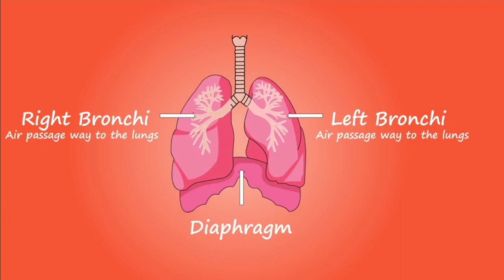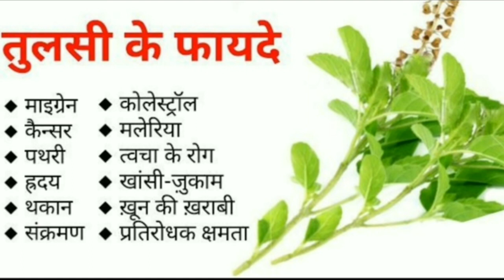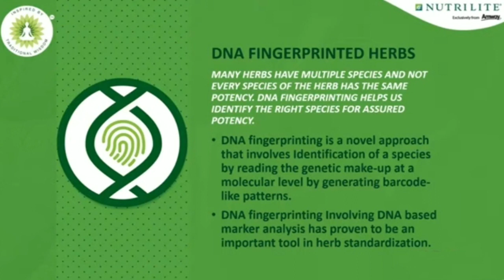फेफड़ों की तकलीफों में रामबाण/Nutrilite Vasaka Mulethi Sursa@IndiaAmway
लड़कियों गर्भवती महिलाओं में आयरन की कमी खतरनाक हो सकती है।

Nutrihealthway vasaka mulethi sursa
Nutrihealthway traditional herbs
Amway products
Respiratory Health
Nutrilite Herbs
Nutrilite
Amway India
Mulethi
Nutrilite Vasaka Mulethi & Surasa
nutrilite treditional herbs madhunashini
nutrilite treditional herbs tulsi
nutrilite treditional herbs ashwagandha
nutrilite treditional herbs brahmi
Amway
Amway supplements
Nutrilite Amway Nutrilite Amway nutrilite supplements benefits
Amway nutrilite Tulsi benefits Amway nutrilite Echinacea benefits
Amway nutrilite vashakha mulethi Sursa benefits
Amway Atmosphere Mini benefits
why nutrilite Tulsi
Why nutrilite Echinacea
why nutrilite vashakha mulethi Sursa
asthama ke liye kya kare
respiratory problems
heart health supplements bataye
respiratory system ko healthy kaise rakhe
respiratory health
lungs health
how to detox your lungs
lungs saaf karne ka tarika
lungs ko majbut kaise karen
lung care
breathing problem solution batao
healthy hamesha
Health with Amway
Amway health products
Amway New products
Amway monthly bulletin
nutrilite new products
amway multivitamin tablet benefits
amway new products launch in india
nutrilite weight management products
amway artistry products
artistry anti aging products
amway products for women health
Best amway products for health
Gut health products
amway hair growth products
artistry skin nutrition
artistry skin care
Amway face wash
Amway beauty products
artistry ctm products
amway artistry face wash
Vitamin c artistry amway
Amway Skin Care products review
amway new products 2023
Amway all products
amway daily plus demo
amway home care products
amway offers this month
amway gut health benefits
Amway manufacturing plant in India
amway nutrilite protein
Nutrilite protein powder
amway protein powder benefits
nutrilite whey protein powder
nutrilite pre and probiotic capsule
लंग्स साफ करने का उपाय बताओ
फेफड़ों को साफ करने का तरीका बताओ
फेफड़ों को मजबूत कैसे बनाएं
सांस लेने में दिक्कत हो तो क्या करें
छाती में बलगम के लिए क्या करें
खांसी जुकाम कैसे ठीक करें
सर्दी खांसी के लिए फायदेमंद
सर्दी खांसी कैसे ठीक करें
फेफड़ों का संक्रमण कैसे ठीक करें